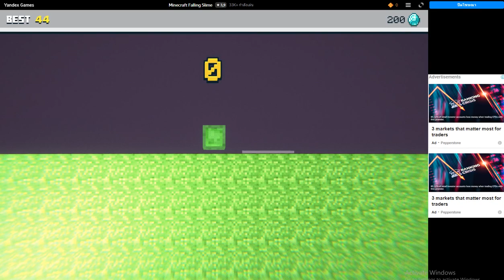Minecraft Falling Slime